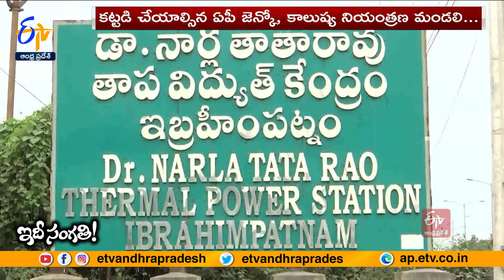పెరుగుతున్న కాలుష్యం! | Pollution by Thermal Power Plant ? | Vijayawada | Idisangathi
రాష్ట్రానికి విద్యుత్‌ వెలుగులు అందించడంలో విజయవాడ థర్మల్‌ విద్యుత్‌ కేంద్రానిది కీలక పాత్ర. అయితే ఇది వెలుగులతో పాటు వాయు కాలుష్యాన్ని కూడా పంచుతోంది. స్థానికుల ఆరోగ్యాన్ని, వ్యవసాయాన్ని, పశుపోషణను దెబ్బతీస్తోంది. ఈ కాలుష్యంపై స్థానికులు ఆందోళన వ్యక్తం చేస్తున్నారు. దీన్ని కట్టడి చేయాలని విజ్ఞప్తి చేస్తున్నారు. అటు స్థానికుల ఆందోళనలో అర్ధముందని విశ్రాంత ఉన్నతాధికారులు, శాస్త్రవేత్తలు సైతం అంగీకరిస్తున్నారు. గ్రీన్ బెల్ట్ ఏర్పాటు, రక్షణ చర్యలు చేపట్టాల్సిన అధికారులు నిమ్మకు నీరెత్తనట్లు వ్యవహరించడంపై అసహనం వ్యక్తం చేస్తున్నారు. కాలుష్యాన్ని తగ్గించేలా చర్యలు చేపట్టాల్సిన కాలుష్య నియంత్రణ మండలి అధికారులు...ఉదాసీనంగా వ్యవహరిస్తున్నారని ఆరోపిస్తున్నారు